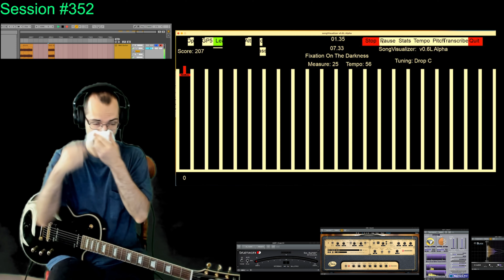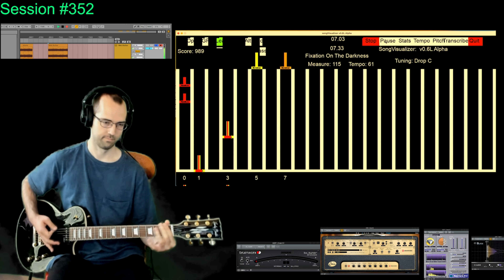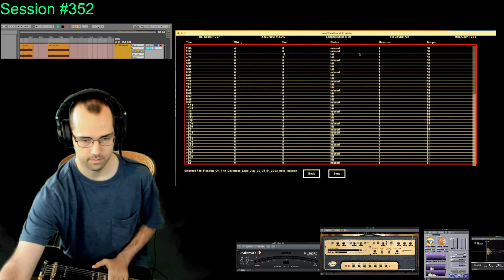Session #352 - KSE - Fixation on the Darkness - 75% accuracy, 64bpm avg (rendered audio)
In this Session I adjusted some Expected Frequency for Drop C Tuning (for GuitarInput ((Guitar via USB for Stats-Hit/Miss-JsonLogGeneration for DynamicTempo!)))